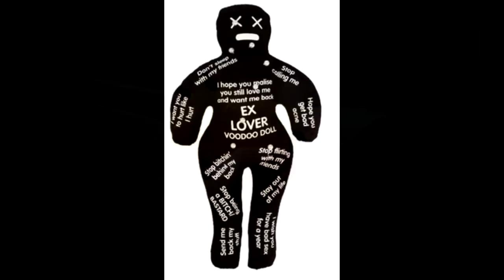Voodoo Puppe funktionieren wirklich?! | MythenAkte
Funktionieren Voodoo Puppen wirklich? An wem würdet ihr eine Voodoo Puppe anwenden? Glaubt ihr generell an Voodoo?